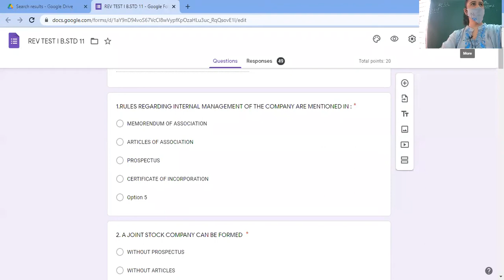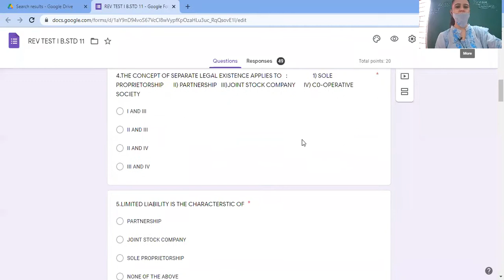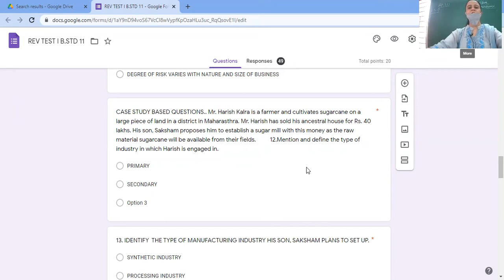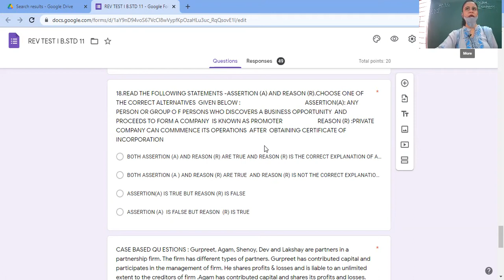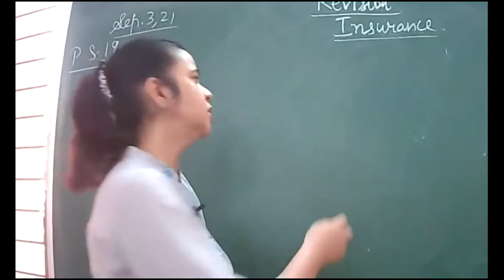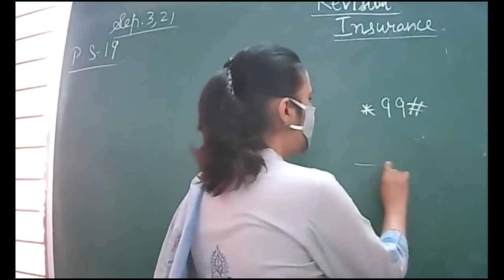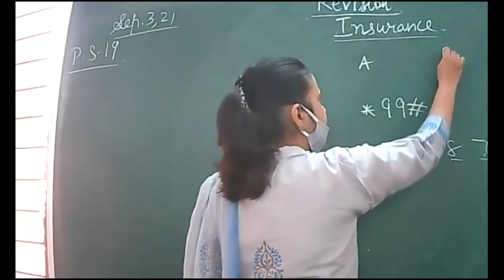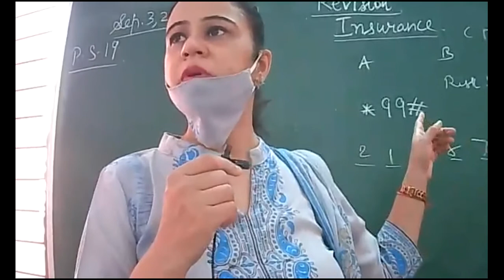03..09.21XI C B.STD